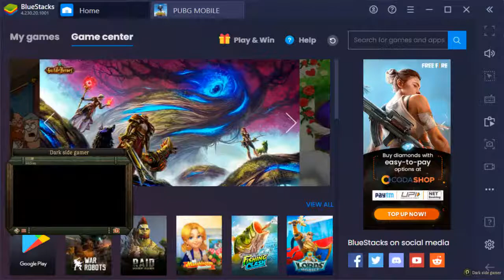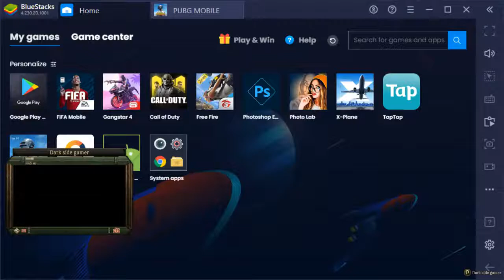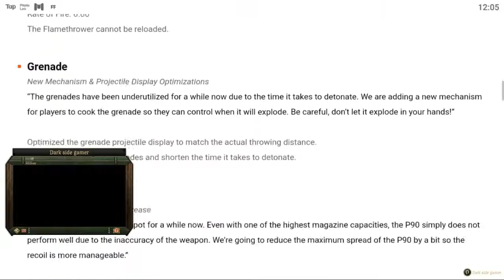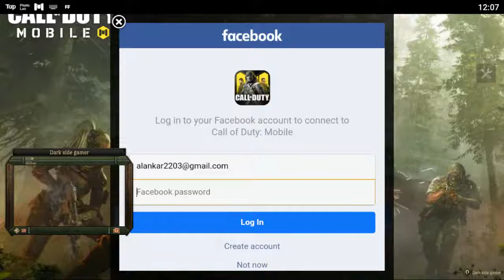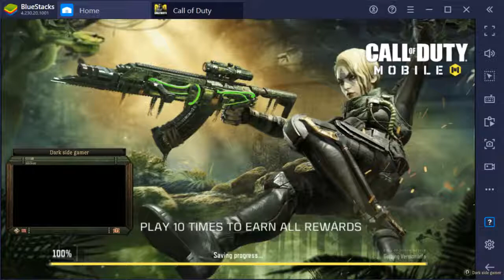LET S PLAY PUBG MOBILE NEW ERA WITH ALANKAR SHRIVASTAVA FT. STWIK PANDEY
Hi this Alankar shrivastava
A 14 year schoolboy
Hobby playing,Football,Gaming
In this channel i will post gaming video